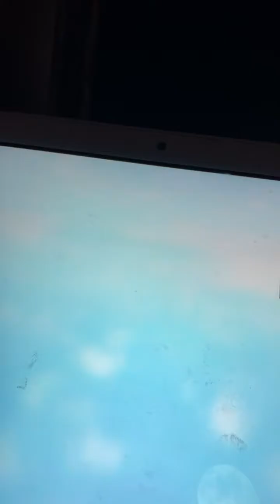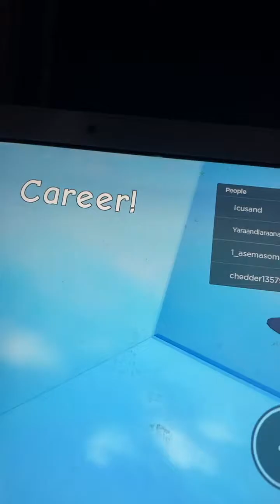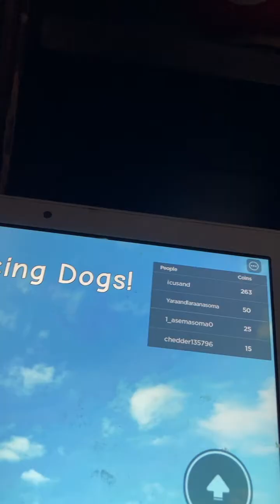Playing don’t press the button 7￼